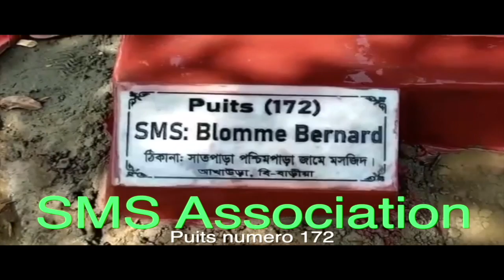Puits 172 SMS Association